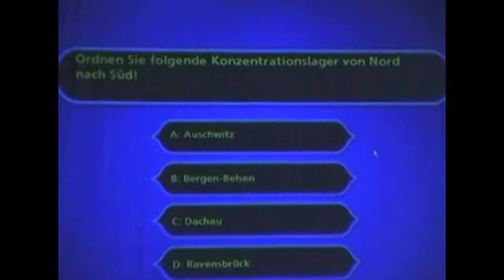QUIZ 3000 - Du bist die Katastrophe! - Original Trailer (2002)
QUIZ 3000 - Du bist die Katastrophe! von und mit Christoph Schlingensief.
"Deutschland war gestern, QUIZ 3000 ist heute. Mit dem ungewöhnlich televisionären Theaterformat verleiht Schlingensief der seiner Meinung nach einzig verträglichen Form serieller Theaterkunst Ausdruck.

Es orientiert sich am Erfolgsmodell einschlägiger Fernsehquizshows und prahlt als solches mit dekadenten Sachpreisen und Geldgewinnen in Millionenhöhe. Zugleich aber nimmt QUIZ 3000 eine markante Änderung vor. Auf dem Weg zum Erfolg gilt es nicht, einfache und größtenteils belanglose Fragen richtig zu beantworten.

Stattdessen geht es um brisante, weil vergessene oder verdrängte Themen im Spannungsfeld von Politik, Wirtschaft, Kultur und (deutscher) Geschichte. Fragen nach Arbeitslosigkeit, Einkommensschere oder Ausländeranteil hinterlassen vor dem Hintergrund einer inszeniert unterhaltsamen und auf Profit ausgerichteten Unterhaltungsshow einen furchtbar faden Beigeschmack.

So ist es im QUIZ 3000 weniger Ausnahme als vielmehr die Spielregel, dass der Erfolg vom Wissen um die geographische Lage von Konzentrationslagern, um Schwarzgeldkonten und Massenvernichtungswaffen abhängig ist. "Quiz 3000", schreibt Peter Kümmel in der ZEIT nach der Pilotshow an der Berliner Volksbühne, "treibt Spott mit der Verdrängung. Es macht sich lustig über das kollektive deutsche Kunststück, das darin besteht, die Zeit zwischen 1933 und 1945 in einem Sprung hinter sich gebracht zu haben. In der TV-Unterhaltung sind diese zwölf Jahre so tabu wie in Jauchs Fragenkatalogen. Schlingensief hat das Theater und vielleicht sogar das Land verändert. Er ist ein Monteur und Collagist, der mit seinem Material tanzt und es zum Schunkeln zwingt. Er hat Irrwitz als Funktion von Zivilcourage definiert. Und er übersetzt Courage ins Theatralische: Es gibt keine Löwenhöhle, die vor seinem Theater sicher wäre.“.

Politik wird nicht länger im Theater inszeniert, sondern im Bundesrat. Geschichtslehrer schreiben Geschichte mittlerweile selbst. Populismus und Politainment feiern ihren Endsieg über politische Inhalte. Bestzeiten im Amoklauf werden von n-tv per Hand gestoppt und im Rennen um die schnellste Kranzniederlegung nochmals unterboten. Rekordbrüche allerorts. Wer wahrt vor welchem Untersuchungsausschuss sein Pokerface? Wie kommt Nitrofen ins Ei? Was sagt Westerwelle vor Yad Vaschem? Fußballkaiser in Afghanistan? Antisemitismus in Recklinghausen? Bilder und Bildchen verwaschen bis zur Unkenntlichkeit und vervielfachen das Sortiment an Fragen, deren Antworten wir nur dunkel erahnen und die wir uns gerade deshalb nicht zu fragen trauen."
Text : Jörg van der Horst (2002).

QUIZ 3000 - Du bist die Katastrophe! feierte Premiere am 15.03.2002 in der Volksbühne am Rosa-Luxemburg-Platz und ging dann auf Tour u.a. nach Hannover, Duisburg, Frankfurt a.M, Zürich und Luzern.
Original - Trailer (2002) : Meika Dresenkamp